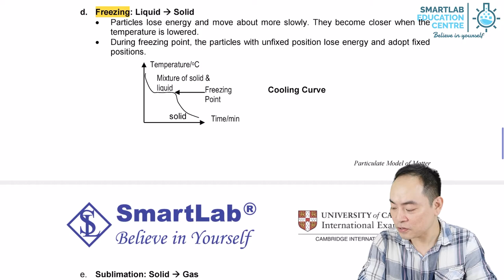Change of State: Freezing